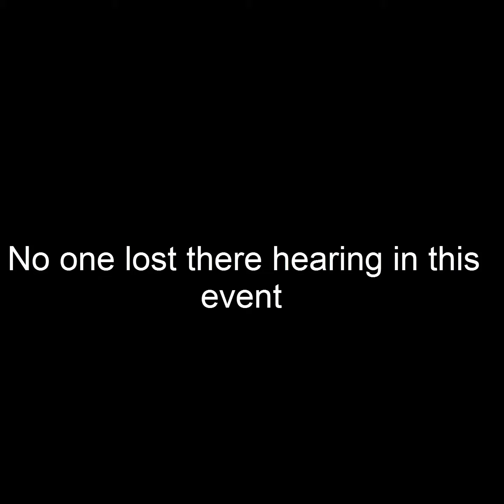April Drag Racing